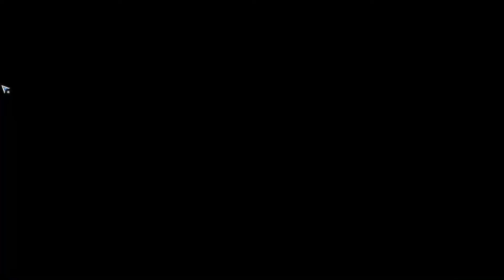Waifus of Gaming: Noah (Action Taimanin)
THIS FOLLOWING CHANNEL IS NOT FOR AUDIENCES AGED 13 OR YOUNGER, DO NOT WATCH IF YOU ARE 13 OR UNDER!